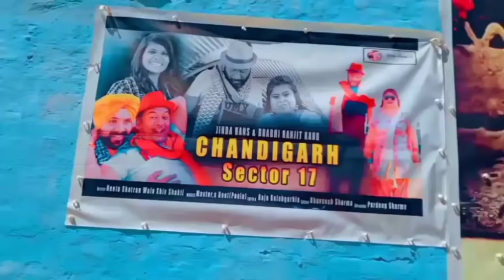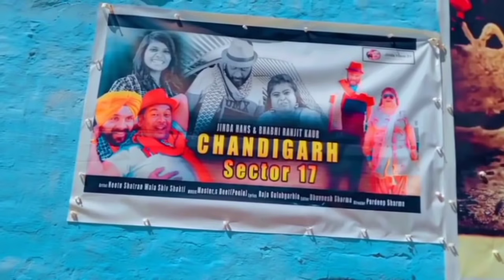JINDA HANS 21 Ranjit Kaur bhabhi Shiv shakti hans 21